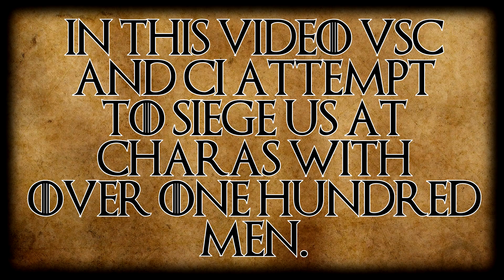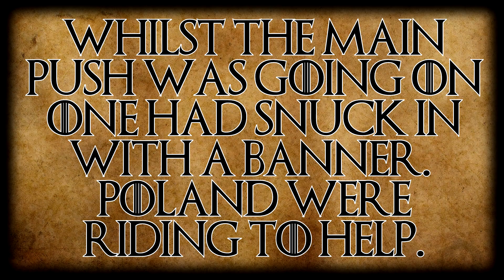110 v 60 Defence! - Mount and Blade 2 Bannerlord (Persistent Empires)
In this video I return once again to Mount & Blade II Bannerlord's Persistent Empires module with BDCT (Blood Diamond Convert). This time in a huge defence against CI and VSC in Charas.

Music From;

Social Links;